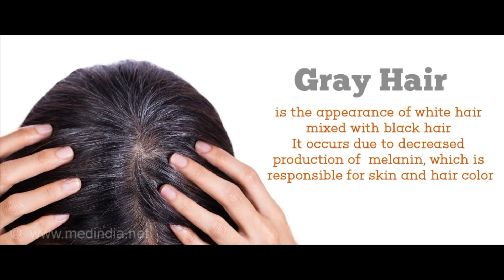WHITE HAIR TO BLACK HAIR PERMANENTLY | NATURAL HAIR DYE | GET LONG,SILKY,HEALTHY HAIR NATURALLY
In this video , I will share with you a simple recipe to turn  grey hairs/white hairs to black hair and  get soft shiny hair in 1 wash

This hair mask helps
• It naturally dyes the hair and helps to turn grey hairs black
• In nourishing the hair  Stops Hairfall
•  Helps in the growth of     new hair Gives Thick , Long and Shiny hair
• Prevents Split ends and baldness

Beetroot - 1
Katha powder - 1 cup

Henna, Tea and Beetroot are natural dying agents , that will help to prevent premature graying of hair
It also helps to turn your gray hair black . Since these are all natural agents, there are no side effects and helps in the growth of the hair .